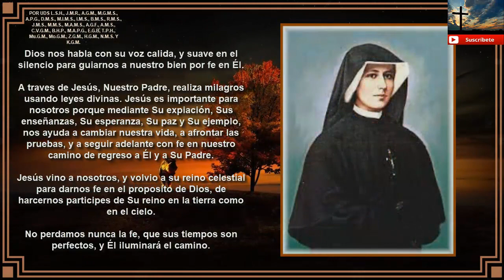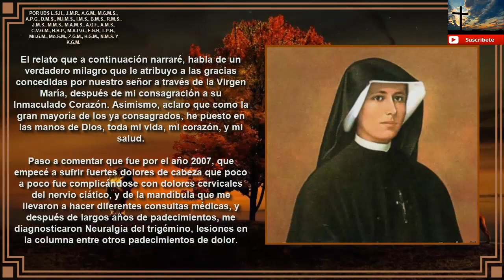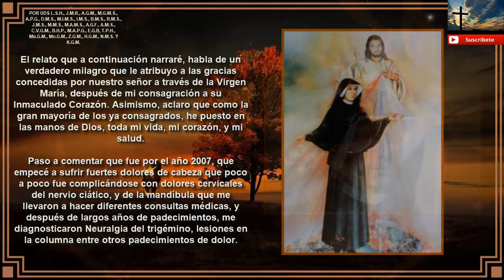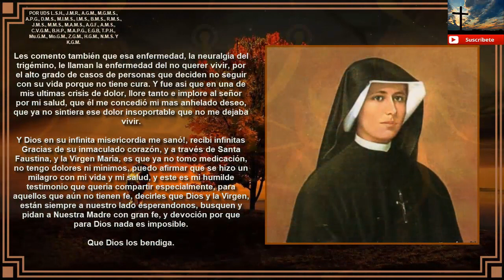Milagros Inesperados - Testimonios Cap. 1 - Santa Faustina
Dios nos habla con su voz cálida y suave en el silencio para guiarnos a nuestro bien por fe en Él.

A través de Jesús, Nuestro Padre realiza milagros usando leyes divinas. Jesús es importante para nosotros porque mediante Su expiación, Sus enseñanzas, Su esperanza, Su paz y Su ejemplo, Él nos ayuda a cambiar nuestra vida, a afrontar las pruebas y a seguir adelante con fe en nuestro camino de regreso a Él y a Su Padre.

Jesús vino a nosotros, y volvió a su reino celestial para darnos fe en el propósito de Dios, de hacernos participes de Su reino en la tierra como en el cielo.

No perdamos nunca la fe, que sus tiempos son perfectos y Él iluminará el camino.

En este serie de videos estaremos escuchando testimonios de milagros alrededor del mundo. Vivimos en una época escéptica, y que no nos permite tener la suficiente fe para ver milagros.

No estamos hablando de auto convencerse de que algo es un milagro, sino de la fe para apreciar la fuente que está detrás de cosas extraordinarias que suceden.

Desearía gritar al mundo entero: Amad a Dios, porque es bueno y su misericordia es grande (Diario 1372).

Coro Voces Triste - Sin Copyright
EU Producciones Musicales
Puedes hacer uso comercial y no hace falta que me menciones pero si quieres puedes poner el link de este canal, me ayudarías mucho.